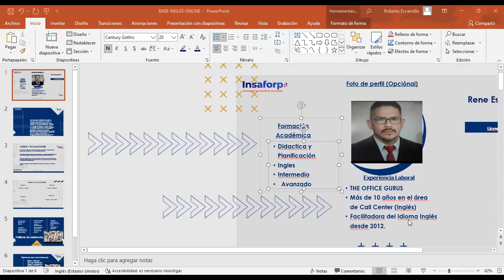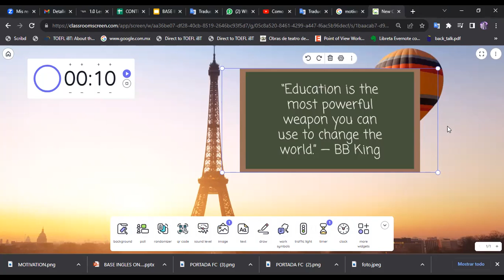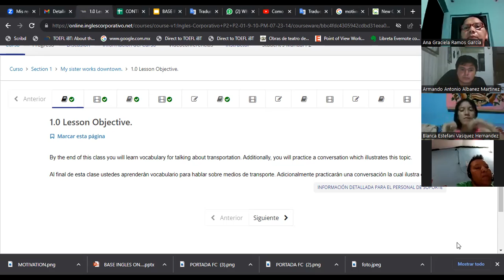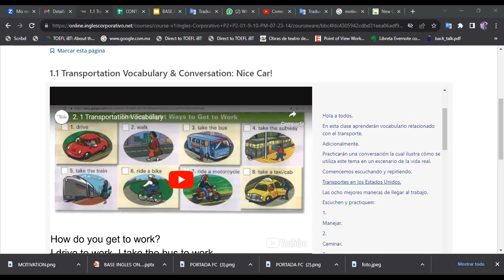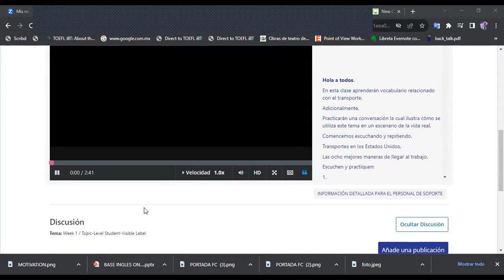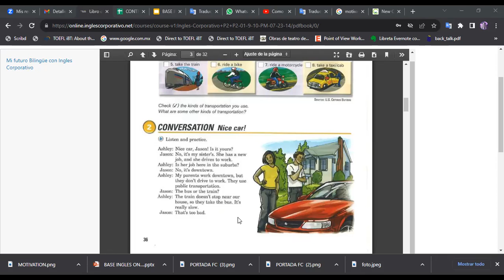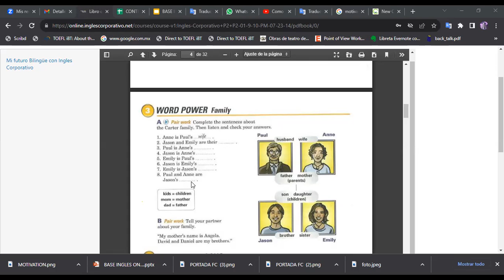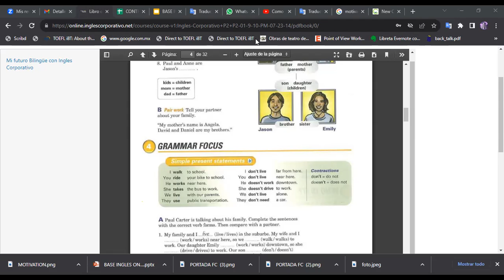SESION 1-24-7-2023-FI-REGAL-53-ESCAMILLA GARCIA- Transportation Vocabulary & Conversation